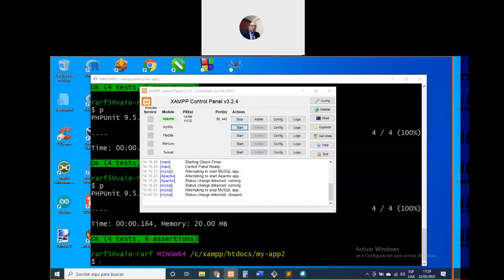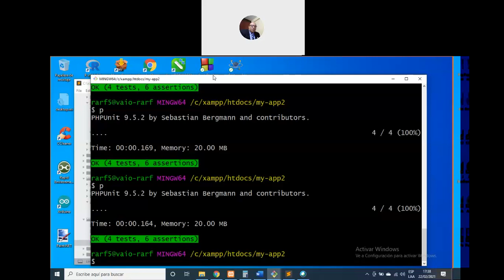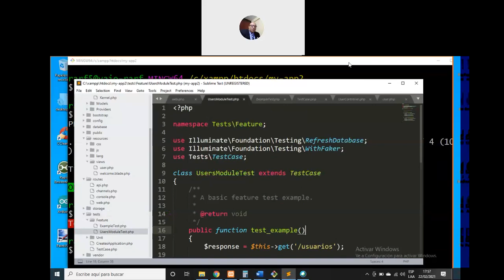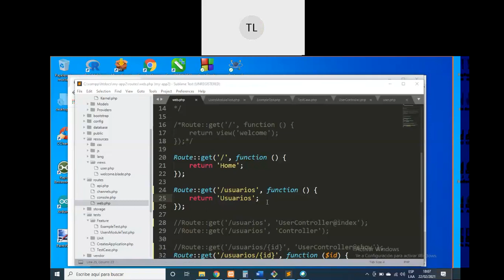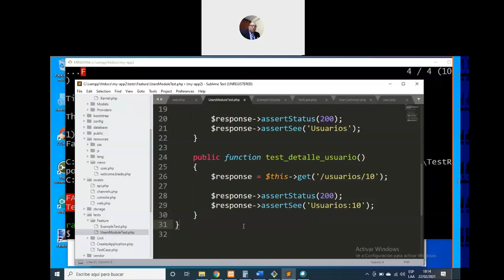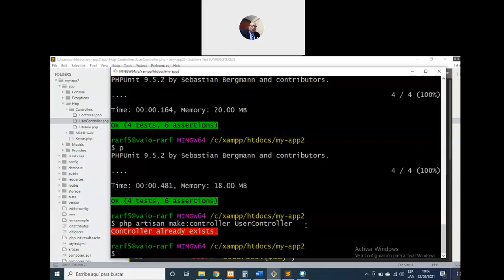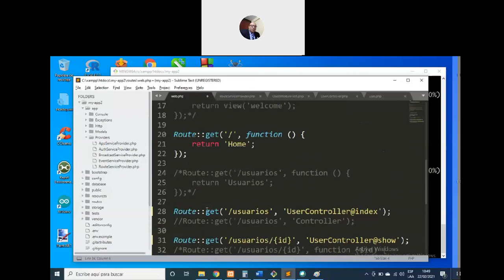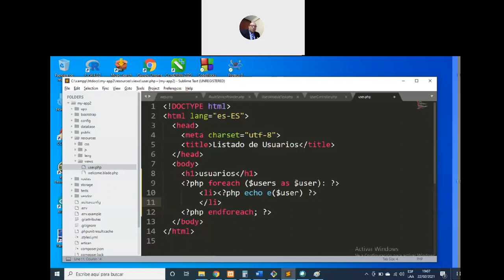Laravel Parte 2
Este video contiene la continuación del tutorial de Laravel que contiene pruebas automatizas, controles y vistas en el framework Laravel